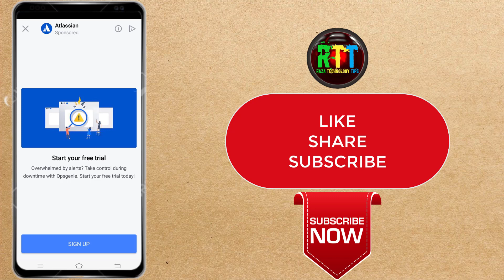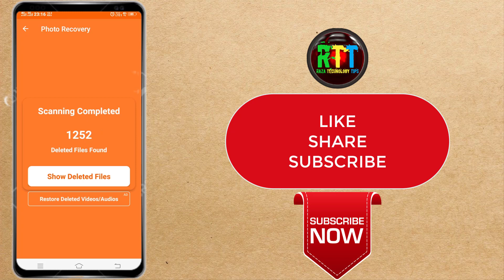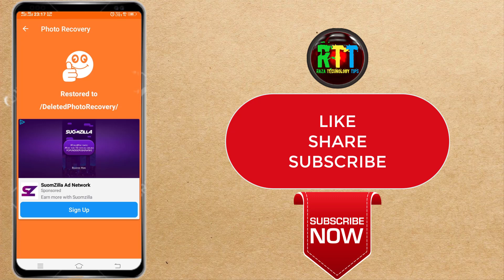Gallery Se Delete Huye Photo Wapas Kaise Laye🔥🔥How To Recover Deleted Photos From Android Phone 20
Hello Doston
Mera Naam Sharif Ahmed Qadri Hai Or Is Video Me Mene Apko bataya he ki aap apne phone se delete ho chuke photos ko kis tarah se recover kar sakte hain.